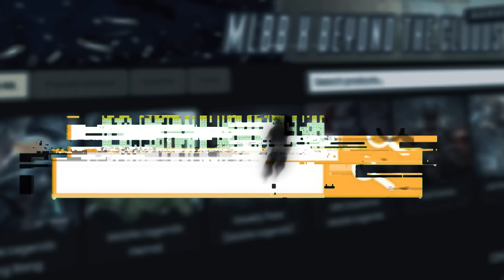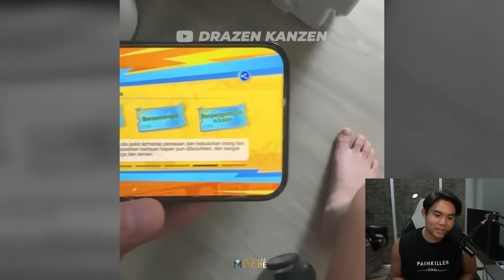React EXE Streamer Analis DrazenKanzen, GW MASIH INGET PUNYA YOUTUBE AMAN ‼️‼️‼️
► TOP UP DIAMOND TERMURAH BANDING TOKO LAIN & PROSES TERCEPAT 1 DETIK DI 💎

►Endorse bussiness
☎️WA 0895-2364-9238